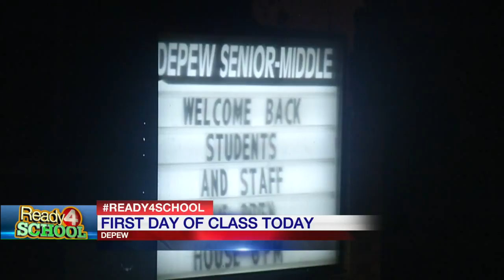New buses with Wi-Fi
Every year, members of Depew High School's student leadership team welcome students as they walk in the door, and this year, all of the students in Depew have a lot of new things to look forward to.